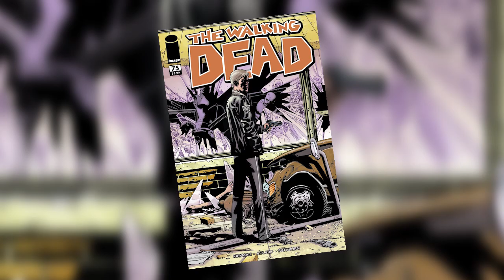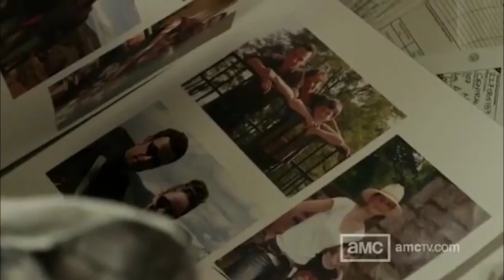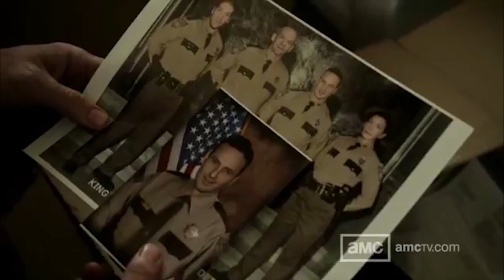The Walking Dead COLD STORAGE webisode review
This webisode came out in 2012 and was used to promote Season 3. The timeline though, is before Rick wakes up, but after the initial outbreak.